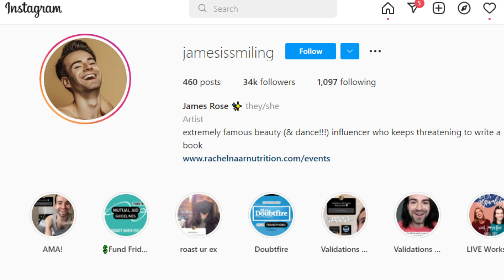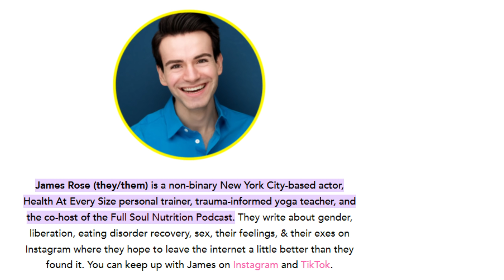Genderfluid Actor Claims Women Who Are Uncomfortable With Naked Males In Locker Rooms Are Misogynist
James Rose expresses his opinion on women are who uncomfortable with transwomen in locker rooms.